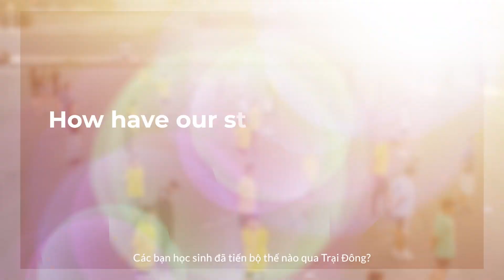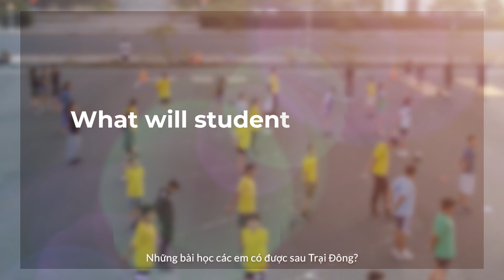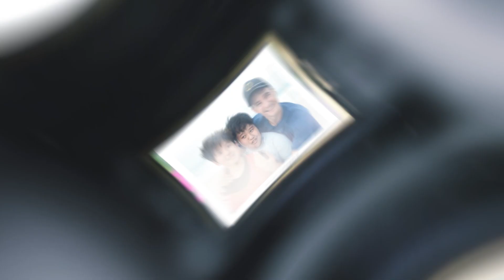Winter Leaders' Camp 2022 - Video Recap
Thank you all for joining our wonderful Winter Leaders Camp! We will see you in the next ones!